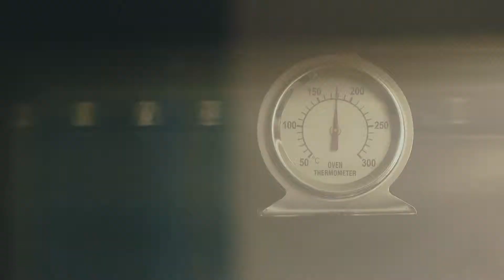BAOP #5 Lemon earl grey pound cake ; 레몬 얼그레이 파운드 케이크 (Kor/Eng sub)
BAOP #5 Lemon earl grey pound cake ; 레몬 얼그레이 파운드 케이크

곧 봄이 다가오는 3월, 상큼한 디저트를 들고 왔습니다!
레몬이 들어가 상큼하면서 달콤하고 얼그레이가 들어간 시트의 향긋한 풍미까지.
피크닉이 생각나는 맛이에요.
여러분도 한 번 만들어 먹어보세요!

영상은 매 주 금요일 오후 12시에 업로드 됩니다!
한국어/영어 자막 있습니다!
영상은 1080p로 해주세요!

In March, when spring is coming soon, I made a fresh dessert!
Lemon cream is sour, fresh and sweet.
The Earl Grey is in the bread and it flavor good.
It reminds of a picnic.
Let's try making one, too!

Subscription and like button please!
Kor/Eng sub!
Baking video is uploaded every Friday at 12pm.

-재료 ; ingredient
-반죽/dough
무염버터 120g
계란 2개
설탕 110g
박력분 120g
얼그레이가루 3g
베이킹파우더 4g
레몬1개 (레몬즙50ml, 제스트)

-레몬커드/lemon curd
레몬 2개 (레몬즙, 제스트)
계란 1개, 노른자 2개
설탕 60g

-레몬크림
생크림 100g
슈가 파우더 10g
레몬커드 80g

-과정 ; recipe

-반죽/dough
1. 실온에 둔 말캉한 버터는 휘핑기로 충분히 풀어줍니다.
2. 설탕을 넣고 휘핑기로 다시한번 충분히 풀어주세요.
3. 실온에 둔 계란을 풀어 2-3번 나눠가며 버터와 계란이 크리미한 제형이 되도록 섞어줍니다.
4. 박력분과 베이킹파우더를 체쳐서 넣고 얼그레이 가루와 제스트(1개 분량)를 넣어주세요.
5. 반죽은 가루분이 보이지 않을 때까지만 주걱으로 아래에서 위로 조심스럽게 섞어줍니다.
6. 준비해둔 레몬즙 50ml를 2-3번 나눠가며 주걱을 아래에서 위로 섞어줍니다.
7. 파운드 틀에 유산지 혹은 테프론시트를 깔고, 반죽을 담아주세요.
8. 주걱으로 틀 가운데에서 끝부분으로 끌어올려 가운데 부분을 오목하게 만들어주세요.
9. 180도로 예열한 오븐을 170도로 낮춰 35분 동안 구워줍니다.
10. 나무꼬치로 가운데를 찔러봤을 때 아무것도 묻어나오지 않으면 완성!
11. 식힘망에 케이크를 올려 식혀주고 적당한 크기로 썰어줍니다.

1. 레몬은 굵은 소금이나 베이킹 소다로 깨끗이 세척해주세요.
2. 깨끗이 씻은 레몬을 강판으로 갈아줍니다.
3. 레몬을 반으로 갈라 즙을 짜고 고운 망으로 걸러주세요 (레몬즙은 한개에 약 50ml 정도 나와요)
4. 노른자2개 계란 1개를 풀어주고 설탕을 넣고 섞어줍니다.
5. 계란과 설탕이 어느정도 섞였다면 레몬즙(100ml)을 넣어 섞어주세요.
6. 볼을 뜨거운 물로 중탕하여 주걱으로 저어가며 설탕을 녹여줍니다.
7. 천천히 젓다보면 몽글몽글한 제형이 되는데 주걱으로 커드를 떴을 때 뚝뚝 떨어진다면 중탕에서 내려주세요.
8. 중탕에서 내린 커드를 고운 체망에 걸러줍니다.
9. 체에 거른 커드에 실온버터와 제스트(2개 분량)를 넣고 섞어줍니다.
10. 공기가 들어가지 않게 랩으로 씌워주고, 준비해둔 얼름물에 볼을 넣어 식혀둡니다.

-레몬크림 / Lemon cream
1. 생크림에 슈가파우더를 넣고 단단하게 휘핑해줍니다.
저 크림은 실패서 다시 크림을 만들었는데 녹화 버튼을 누르지 않아서 촬영되지 않았지만 지금 보시는 것 보다 더 단단하게 크림을 쳐주세요. (분리되기 전까지)

2. 완전히 식힌 레몬커드를 넣고 섞어 레몬크림을 만들어줍니다.
3. 짤주머니에 레몬크림을 옮겨 담고 썰어 놓은 파운드케이크에 원하는 모양으로 짜줍니다.
4. 슬라이스 레몬조각을 얹어 데코레이션해주시면 완성!